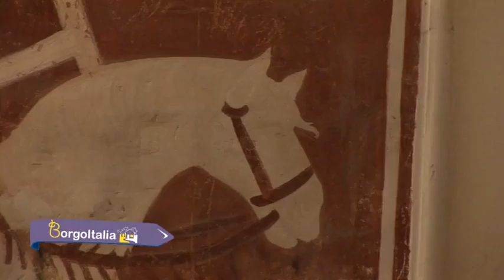Trani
da Castel del Monte a Trani
BorgoItalia Tv
speaker Corrado Valletta
regia e testi Sergio Bilotta